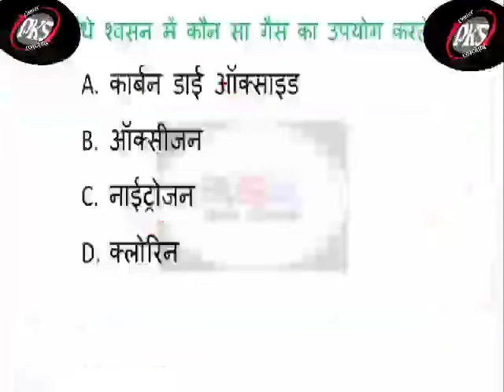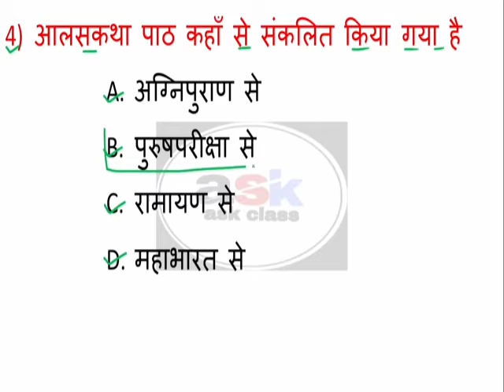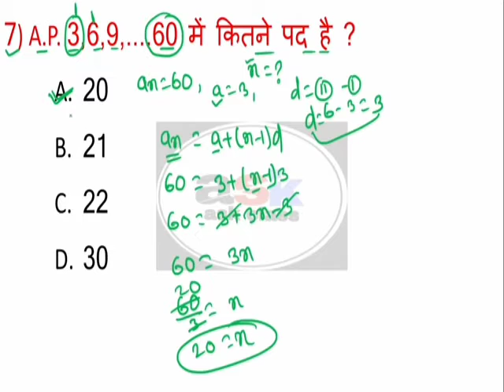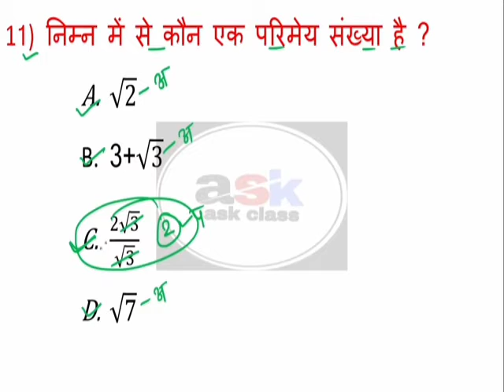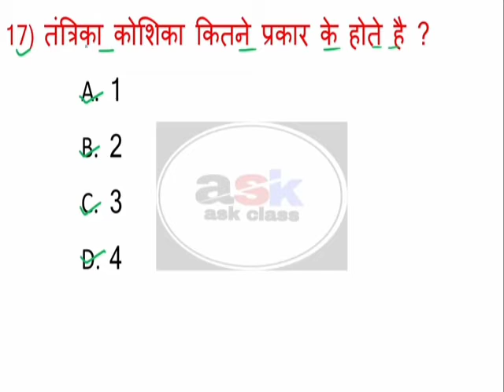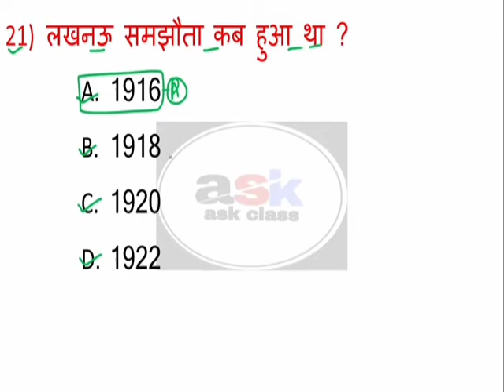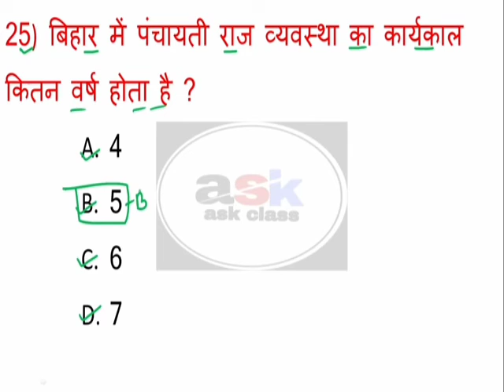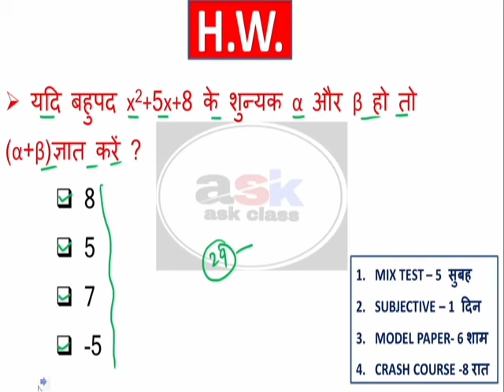मॉडल पेपर का सब्जेक्टिव प्रश्न | Bihar board class 10th model paper 2021 | Science model paper 2021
इस वीडियो का आज हम बात करेंगे कि

chemical reaction & chemical equationChemical Reactions and Equations Class 10 Science CBSE NCERT😬😬😬👍❤️

👌👌👌👌👌Pdf link

# class_10_math_model_paper_2021 # class_10_math_model_paper_2021_bihar_ board # class_10_math_model_paper_2021 # class_10_ka_math_ka_model_paper # 10_class_ka_math_objective_question👍👍👍👍😍😬😬😅😅

prem kumar,
prem sir
Pathrahi
Sarsara
winapani coaching centre
PKS coaching centre
gayan Kunj public school